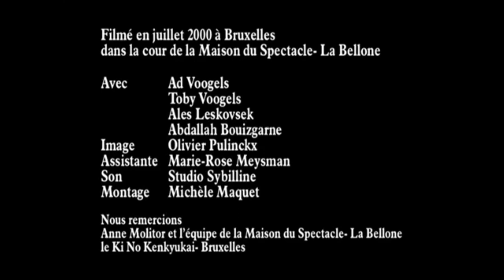All of Aikido part 3 of 5